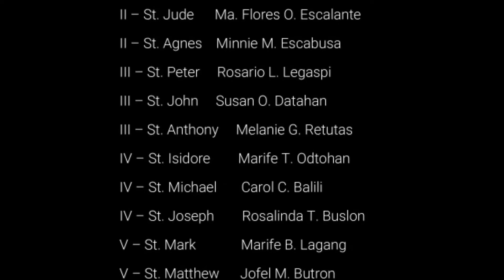Tayoy Magsayawan PCES Dance